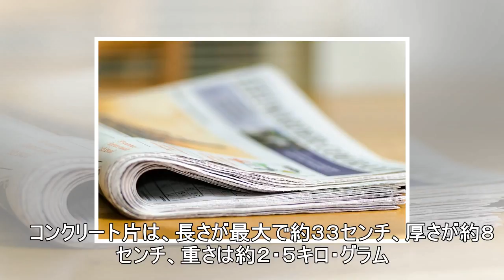駅高架橋からコンクリ落下、信号待ちの車に接触